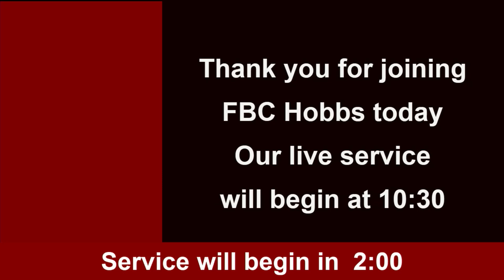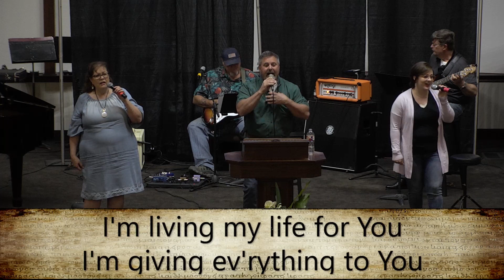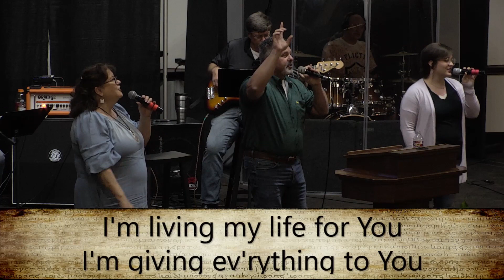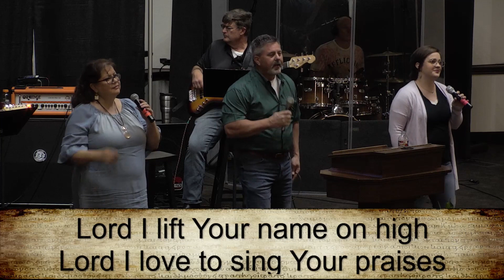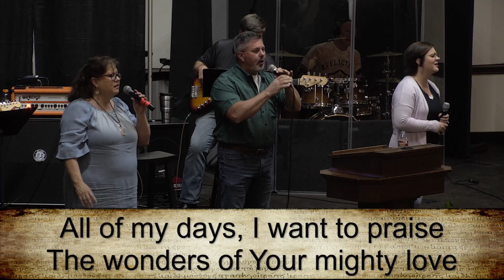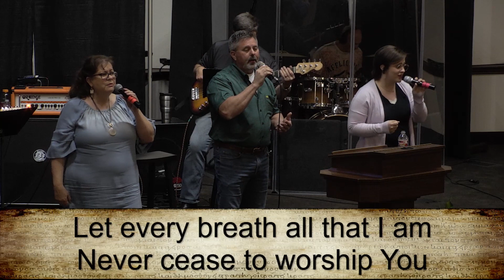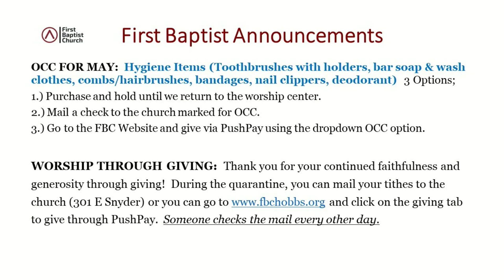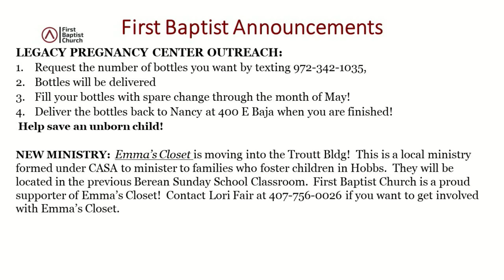Happy Mother's Day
May 10th Worship and Sermon.